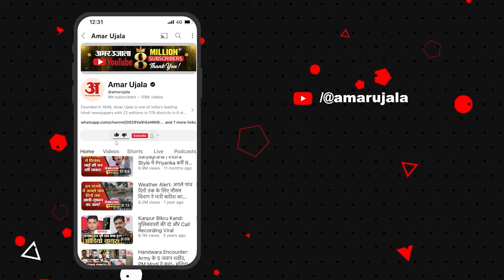IPL Mega Auction 2025: Rishabh Pant और Shreyas Iyer पर पैसों की बारिश! | LSG | PBKS | Amar Ujala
आईपीएल 2025 की मेगा नीलामी की बंपर शुरुआत हुई है। Rishabh Pant आईपीएल इतिहास में सबसे ज्यादा कीमत पर बिकने वाले खिलाड़ी बन गए हैं। उन्हें Lucknow Super Giants ने 27 करोड़ में खरीदा। उन्होंने इस मामले में Shreyas Iyer को पीछे छोड़ा। Punjab Kings ने उन्हें 26.75 करोड़ रुपये में खरीदा।